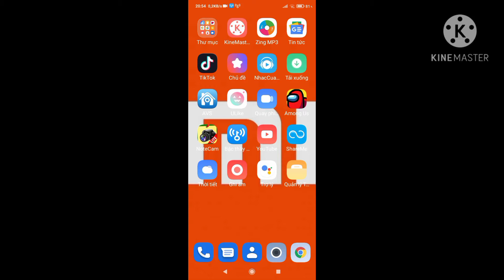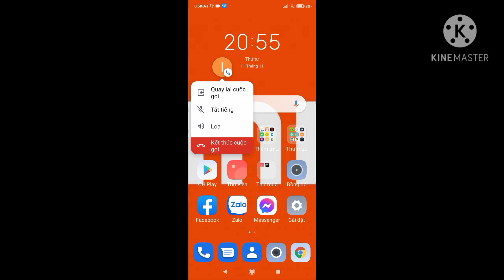incoming call center Redmi 9C NFC